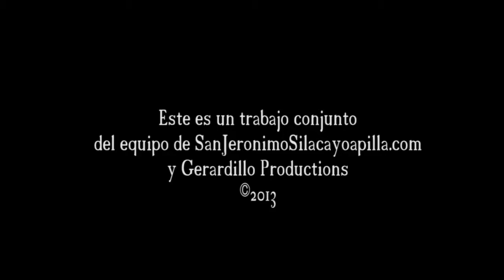Silacayoapilla 2013 Sep 28 Torneo Basket Paisanos USA